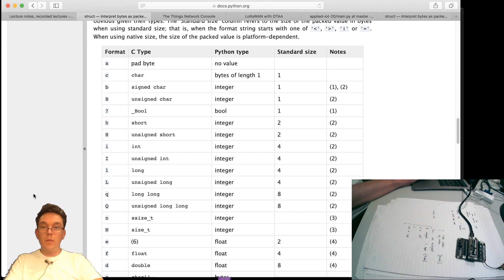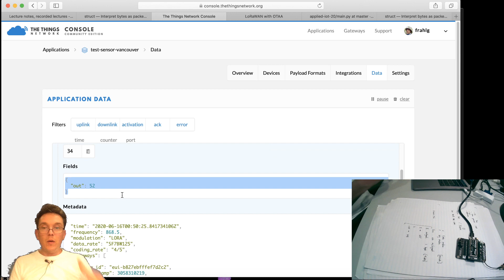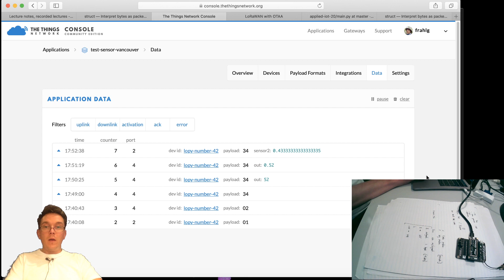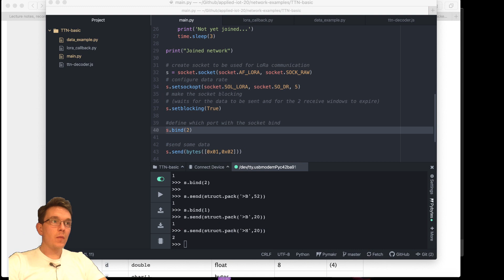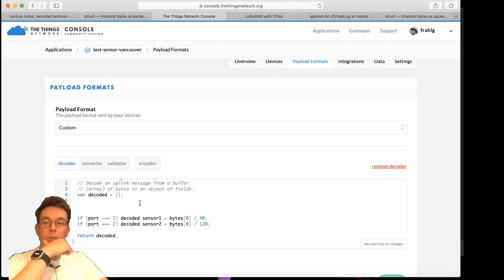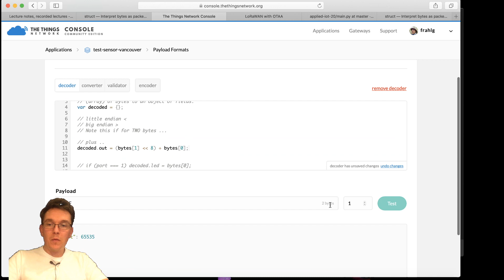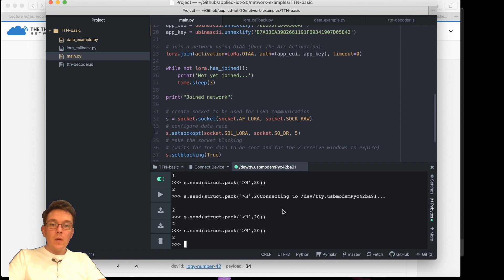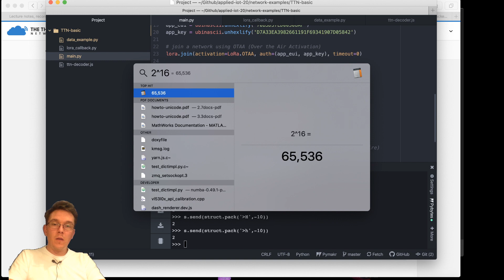LoRa 3 - Payload part 3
Python struct, hex and binary data to TTN. Talk about sensor resolution and best practices.